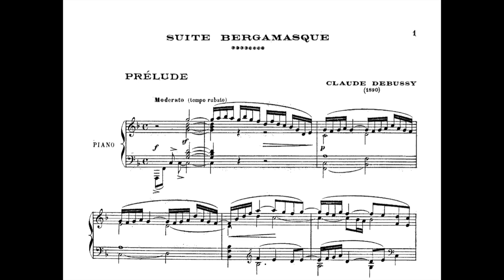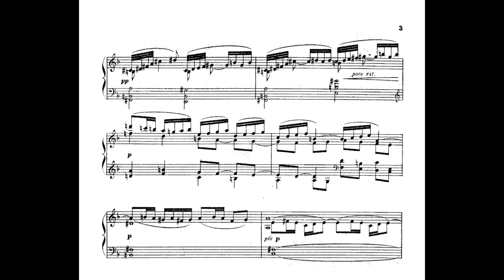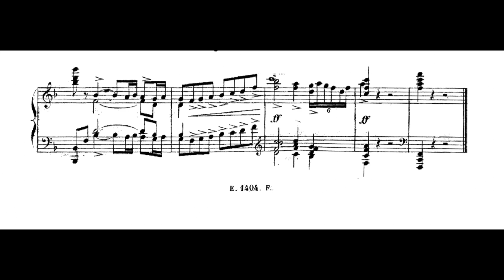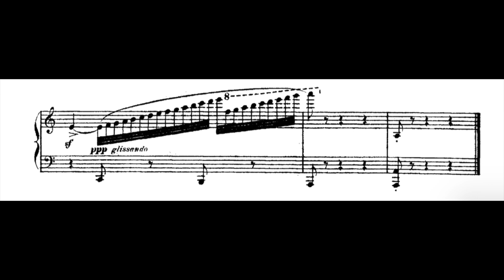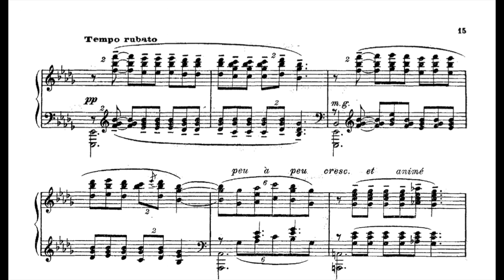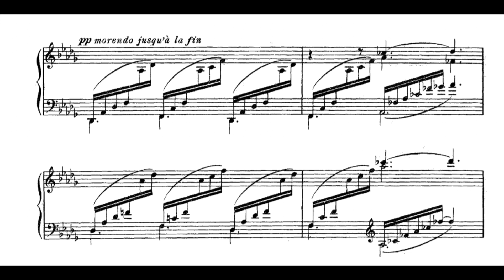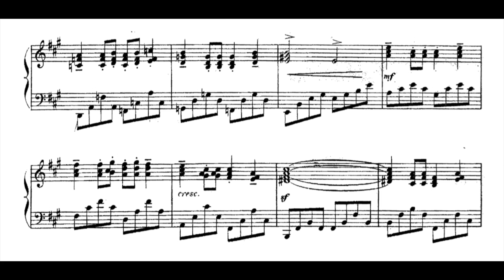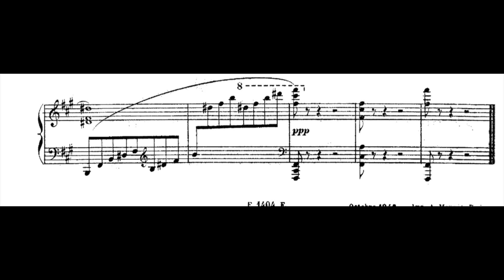Debussy: Suite Bergamasque L. 75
Recorded 7-8 June 2024

C Bechstein Residence (Concert) 116

0:00 Prelude

3:47 Minuet

7:52 Clair de Lune

12:22 Passepied